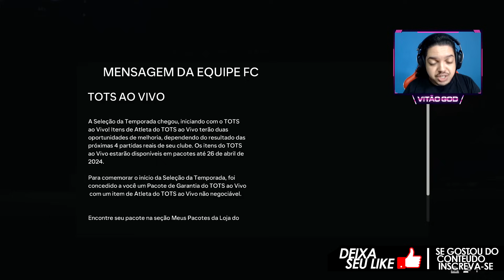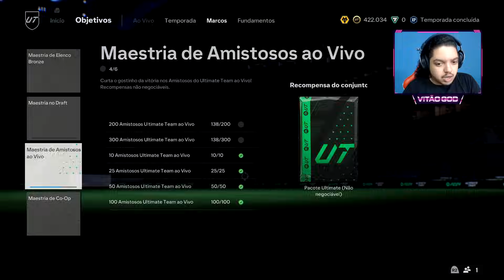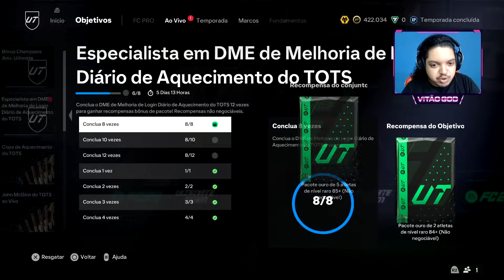BRUNO FERNANDES CHEGOU CUSTANDO APENAS 8M & SELEÇÃO COMPLETA DO TOTS LIVE COM HAVERTZ EM DME - FC 24